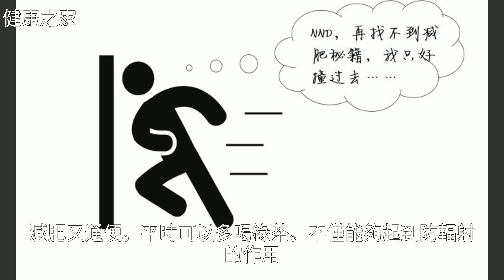正確減肥應該怎麼吃？學會5個秘訣，能省不少事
正確減肥應該怎麼吃？學會5個秘訣，能省不少事正確減肥應該怎麼吃？學會5個秘訣，能省不少事減 肥 , 水 果 , 蔬 菜 , 便 秘 , 巧 克 力